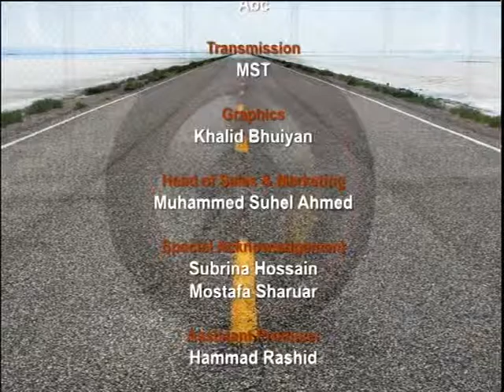Motor Solutions S3 260116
The programme is designed to provide general advice on Motor Insurance, Vehicle Maintenance, Accident Claims and the Road Traffic Act. Produced by Robin Hyder